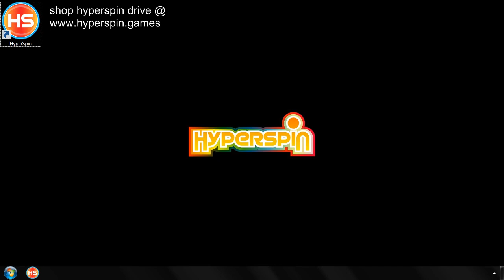Best MAME Hyperspin Games Koei Collection Multiple Arcade Machine Emulator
HyperSpin is an animated arcade frontend for Windows for use on Home Arcade Machines. HyperSpin allows you to create custom menu systems to run most executables with that arcade look and feel and launch other programs and emulators from one menu. HyperSpin takes a more artwork-oriented approach to creating menus. With this tool, you should be able to make interesting menus for your games, movies etc. Without HyperSpin you would have to individually launch each program in Windows. If you're using an emulator you would also have to find and launch the games you want to play. HyperSpin simplifies that process by using a system of menus to launch your games. Simply put, HyperSpin is the BEST-looking emulation front-end ever devised and makes emulation setup easier. Get your Hyperspin Drive today!

HYPERSPIN DRIVE & GAMES FOR SALE

SYSTEMS & EMULATORS:
SNK Classics
Pac Man Collection
Nintendo Satellaview
Amstrad GX4000
Watara Supervision
Sinclair ZX Spectrum
Capcom Classics
NEC TurboGrafx-CD
Arcade Music Trivia Challenger
Touhou Project
Sega Mark III
Sega Classics
Microsoft MSX2+
Sega Triforce
PopCap
Mortal Kombat Kollection
Commodore Amiga
Super Nintendo Entertainment System
Sega Saturn
Nintendo Game Boy
HBMAME
TMNT Collection
Sega Dreamcast
Nintendo 64 Import
Tekken Collection
Resident Evil Collection
Casio PV-2000
Psikyo
Contra Collection
Technos
PinBall FX2
PC Games
Donkey Kong Collection
Taito G-Net
Flash Player Projector
Driving Games
Microsoft MSX
Midway Classics
Commodore CDTV
Bomberman Collection
ColecoVision
MAME Adults
Magazines
Nintendo Gamecube
Tiger Game.com
PolyGame Master
NESiCAxLive
Rayman Collection
Sega SG-1000
Trackball Games
DICE
Konami Classics
Exidy Classics
Kaneko
Sega 32X
Capcom Play System II
MAME
MUGEN
Console Hits
Sharp X1
HyperXMLSpin
Atlus Collection
Atari G42
Microsoft MSX2
Toaplan Classics
Zinc
SNK Neo Geo Pocket Color
Raiden Collection
Sega Pico
Cave 3rd
Pacman Museum
Castlevania Collection
Sony PSP
NEC PC-FX
Atari GX2
Capcom Play System
Pokemon Collection
SNK Neo Geo Pocket
Sony Playstation
Commodore 64
Casio PV-1000
WWF Collection
Taito Classics
Shmup wheel
Slot Machines
Arcade Shmups
Nintendo Wii
Koei Collection
Locomalito Games
Streetfighter Collection
Fruit Machine
Sega Naomi
Dragon Warrior Wheel
Nintendo 64
NEC Turbografx-16
Atari 2600
Panasonic 3DO
Doom
Sega X Board
Microsoft MS-DOS
Spectravideo
Hudson Collection
Need for Speed Collection
Bandai WonderSwan
Bally Astrocade
Seibu Kaihatsu
Devil May Cry Collection
Atari Lynx
Sony Playstation 2 Asia
XBMC
Crash Bandicoot Collection
AAE
Atari 7800
Gradius Collection
Daphne
Technos Classics
CAVE
Sega Y Board
NEC SuperGrafx
Nintendo Super Game Boy
Atari Jaguar
Street Fighter Hack Collection
Doujin Soft
Atari 5200
American Laser Games
Sega Ages
Sega SC-3000
Nintendo Famicom
Nintendo DS
Nintendo WiiWare
Williams Classics
Mitchell Corporation
Microsoft Windows 3.x
Hacked Games
Shotgun Games
Sega Genesis
DDR Mania
Sharp x68000
OpenBOR
Sammy Atomiswave
Tecmo Classics
MAME Kids
Sega ST-V
Nintendo Super Famicom
Mattel Intellivision
Coleco Telstar
MAME good clones
Namco Classics
Nintendo Classics
Sega Model 2
Banpresto
Apple II
Sega Mega-CD
Konix Multi-System
Sega CD
Camputers Lynx
Pinball Arcade
Sega Hikaru
Jaleco Corp
Sega Master System
Atari Classics